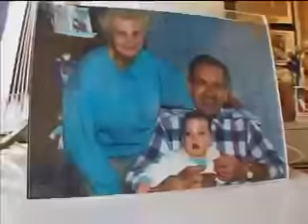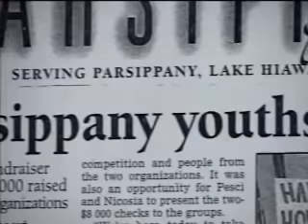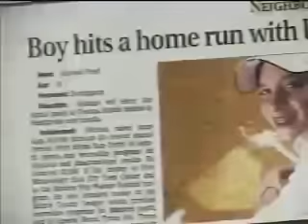The Character Chronicles: Fairness (Sample Clip)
A young athlete uses his talent to level the playing field for kids less fortunate than he is.

This video is an excerpt from The Character Chronicles, a hip, modern video series that will help upper elementary and middle school students become people of good character. Supports the Six Pillars of Character. Produced in association with CHARACTER COUNTS!